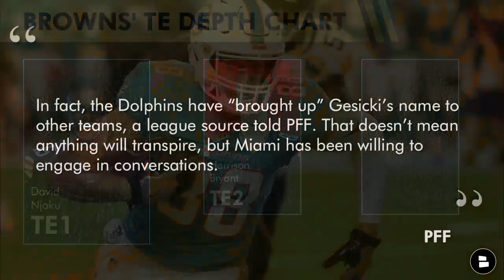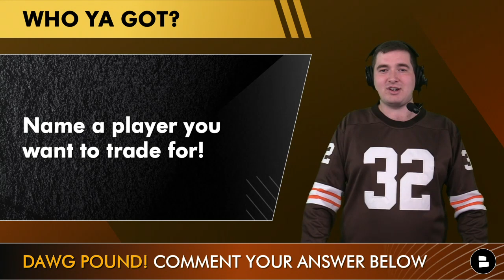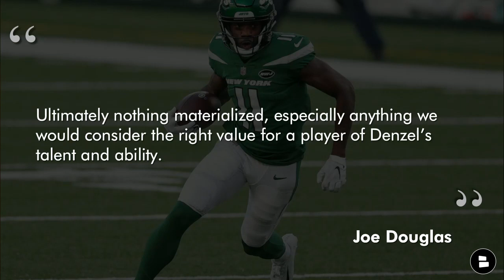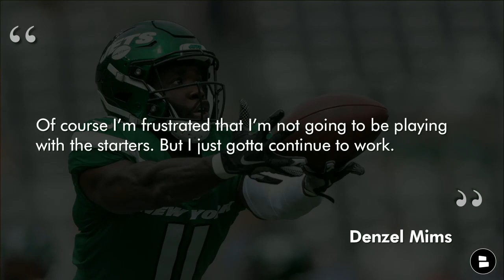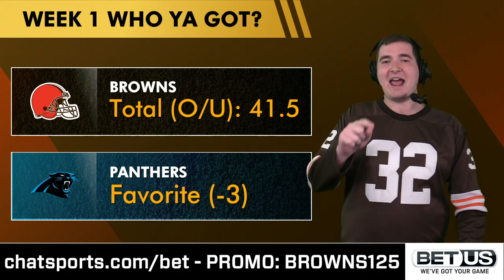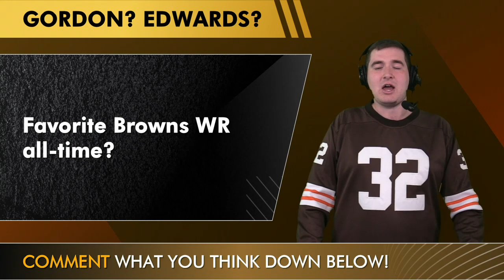Top 4 Cleveland Browns Trade Targets Before NFL Week 1 Ft. Mike Gesicki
Browns trade rumors have been picking up lately following NFL roster cut down day and the Browns current 53-man roster lacks a couple of players at certain positions of need. So could we see Browns GM Andrew Berry make another NFL trade before Week 1 against the Carolina Panthers? Join Matthew Peterson for his list of Cleveland Browns trade targets on today’s Browns Report by @chatsports!

Cleveland Browns trade targets:
- TE Mike Gesicki
- WR Denzel Mims
- WR Quintez Cephus
- WR Darius Slayton

From the latest NFL trade rumors to Browns rumors we have it all for you on our Chat Sports

Who do you want the Browns to trade for? Let Matthew know on Twitter!

Name a player you want the Browns to trade for!

Who is your favorite Browns wide receiver of all-time?

Denzel Mims on Denzel Mims trade rumors, “Of course I’m frustrated that I’m not going to be playing with the starters. But I just gotta continue to work.”

PFF on Mike Gesicki trade rumors, “In fact, the Dolphins have “brought up” Gesicki’s name to other teams, a league source told PFF. That doesn’t mean anything will transpire, but Miami has been willing to engage in conversations.”

Detroit Lions depth chart:
WR1: Amon-Ra St. Brown
WR2: DJ Chark
WR3: Josh Reynolds
WR4: Kalif Raymond
WR5: Quintez Cephus